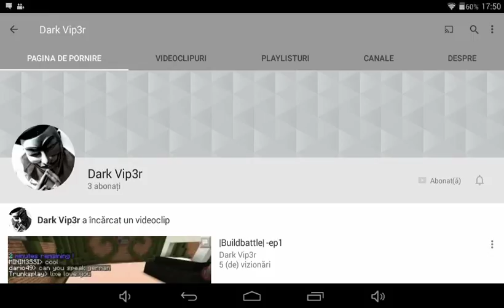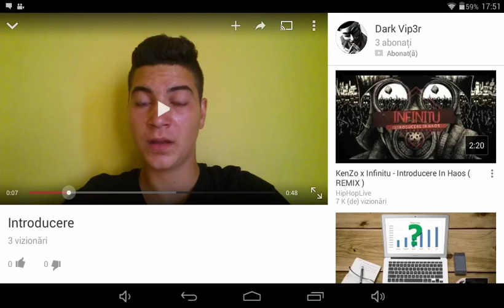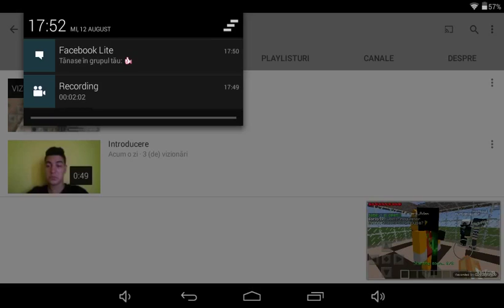Promovare Foarte Speciala Dark Vip3r